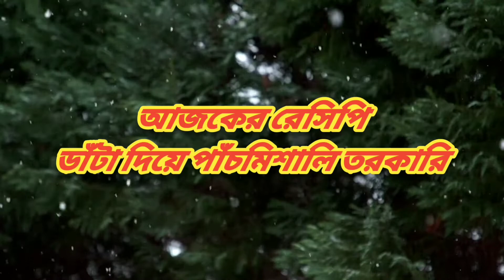Mixed vegetable recipe in Bangla। ডাঁটা দিয়ে পাঁচমিশালি তরকারি। পাঁচমিশালি সবজি রান্না।